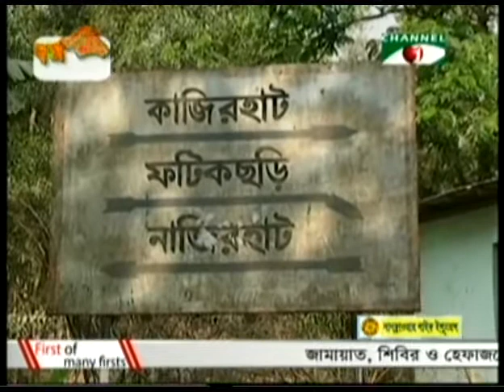12 APRIL 2013: Chitagong Jamaat-Hefajat